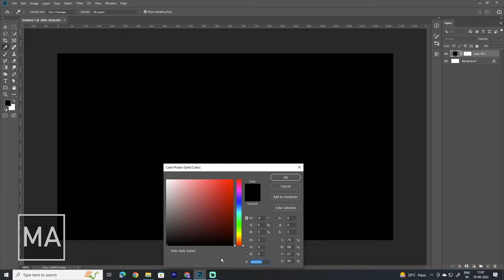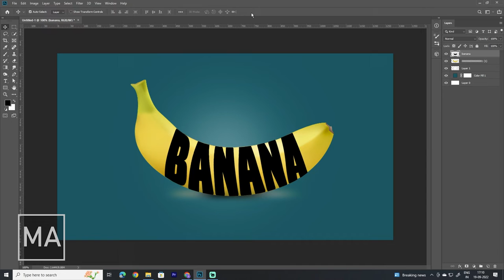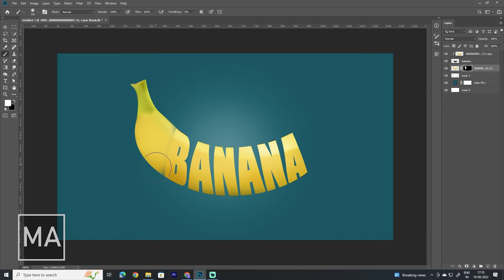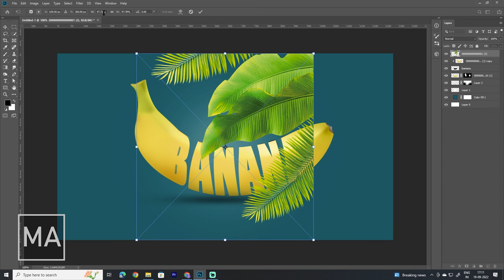How to Create Banana Text Effect in Photoshop Tutorial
Today I'm gonna show you Banana text effect in Photoshop.Banana text effect work has been done Adobe Photoshop CC 2022.Text effect Photoshop for beginner.This Photoshop Effects tutorial is for anyone that wants to learn basic photo editing techniques through Photoshop.This is very easy and simple step to make Banana type text in Photoshop.Realistic looking banana text effect in photoshop. It's a great photoshop tutorial for beginners because it's only using simple 3D tools, layer styles, blending options, and the brush tool.I hope you like it Banana text effect Photoshop.Please Like | Comment | Share and Don't forget to SUBSCRIBE to Me!